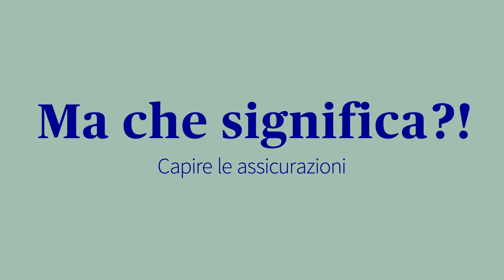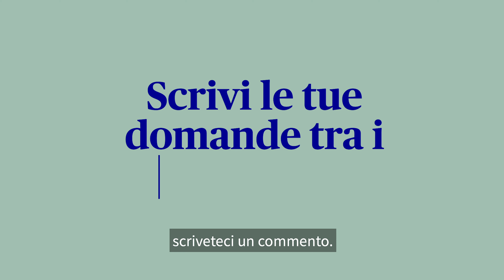Come funziona un’assicurazione? – I punti chiave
Nel primo video della nuova serie «Ma che significa?! Capire le assicurazioni» realizzata da AXA ti spieghiamo come funziona un’assicurazione. In soli due minuti ti illustriamo tutti i punti riportati qui di seguito. E in caso di dubbi puoi inviarci direttamente le tue domande tramite un commento. Abbonati al nostro canale per scoprire i prossimi video dedicati al sistema assicurativo svizzero!

In questo video rispondiamo alle seguenti domande:
00:00 Qual è l'argomento?
00:34 Qual è il compito di un’assicurazione?
01:03 Come si finanzia un’assicurazione?
01:09 Che cos’è una comunità di rischi?
01:14 Che cosa si intende con «principio di solidarietà»?
01:36 Come viene calcolato un premio assicurativo?